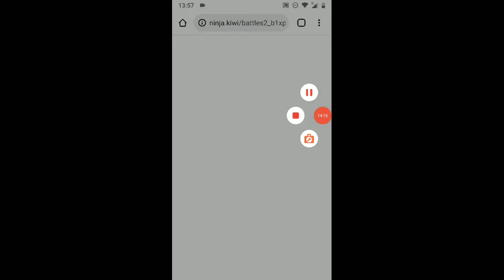Playing Bloons TD Battles in a Bananza and Won at The Perfect Time!!!!